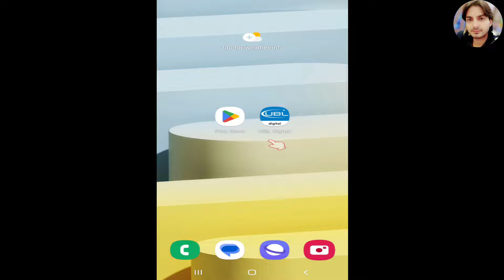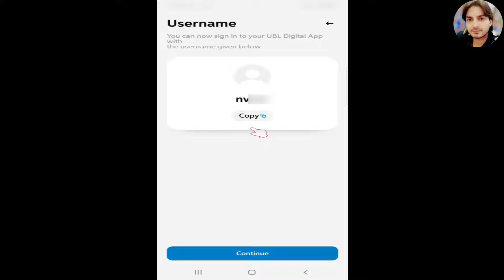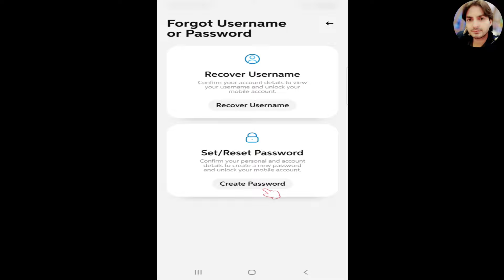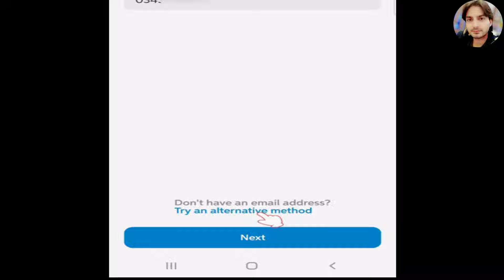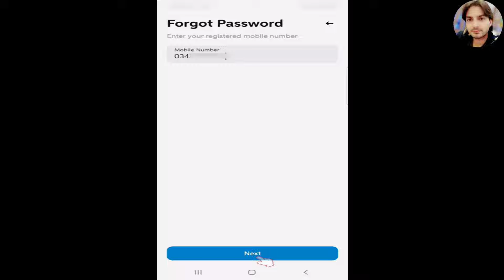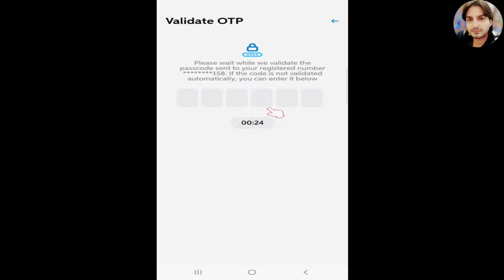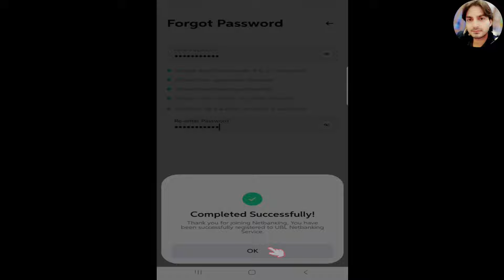How to Reset UBL Digital APP Password | How to Recover UBL Digital APP Username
About this Video:

Complete Guide on How to Recover UBL Digital APP Password. How to Recover UBL Digital APP username. In this video I showed how to make username and password of UBL account. you can reset ubl digital app username and password thru ubl digital app.

Queries Solved:

how to change password of ubl digital app
how to reset ubl digital app password
how to recover ubl digital app username
how to recover username of ubl account
how to reset password of ubl account